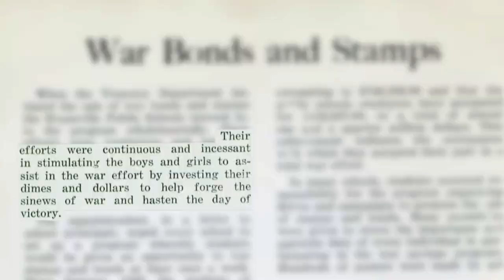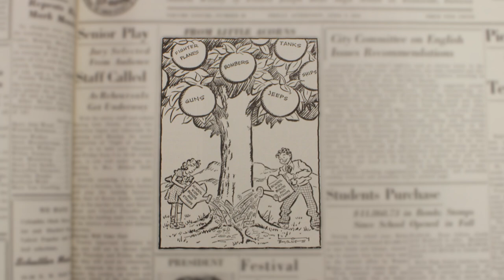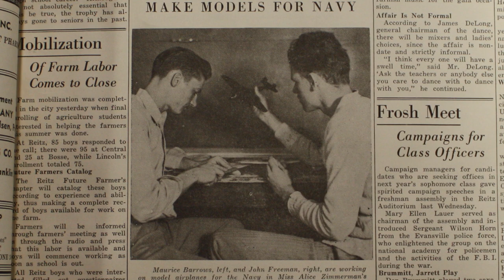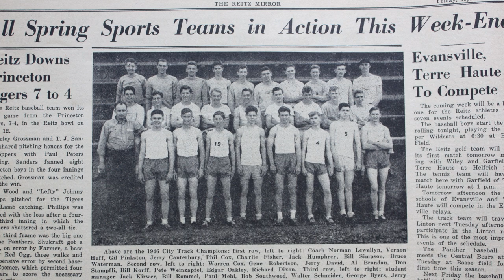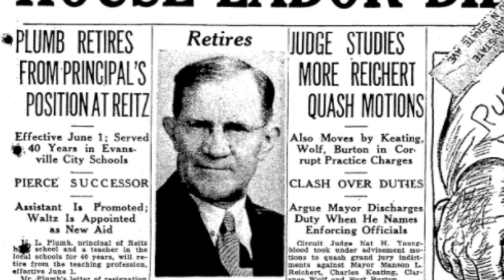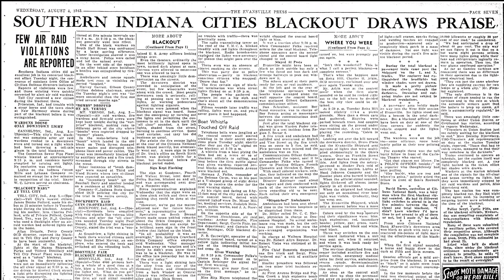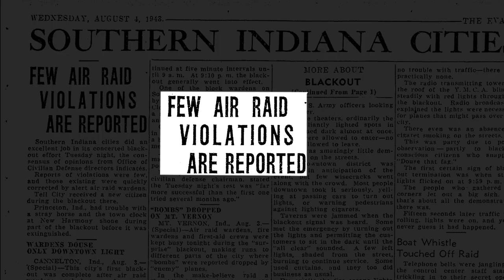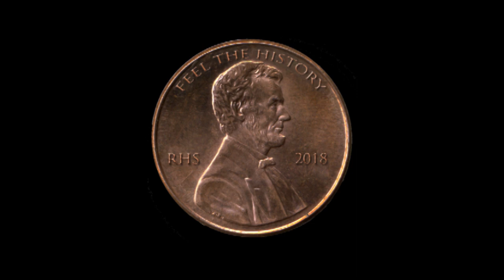The 1940's: Reitz - Pre War, War, Post War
This video was created by the F.J. Reitz Feel the History class to celebrate the school's centennial.  It is the fourth of 11 installments that highlight the history of the school.  The Feel the History class produced local history documentaries in which the student conduct all of the research, interviews, and complete all of the editing.  This video was created by Andrew Harris and Zach Wigand with Garrett DiDomizio completing the final edits.